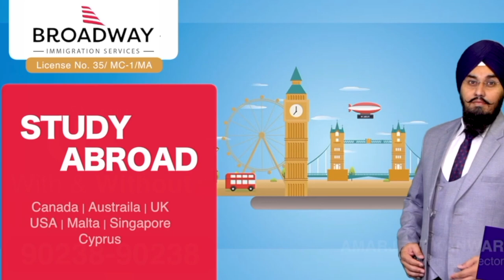USA STUDY VISA ਲਈ ਖਾਸ TIPS! | STUDY VISA UPDATES 2024 | USA CANADA UK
USA Visa updates
USA Study visa 2024,
USA immigration updates 2024,